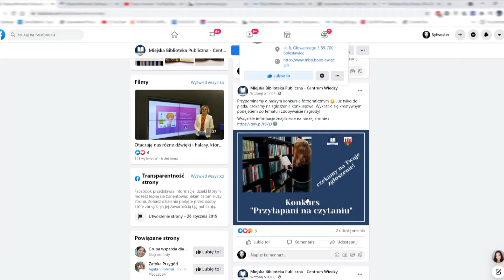Konkurs "Przyłapani na czytaniu"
To już ostatnia szansa na to, by wziąć udział w konkursie "Przyłapani na czytaniu", który po raz trzeci zorganizowała Miejska Biblioteka Publiczna. To konkurs na fotografię, która pokazuje czytanie książek.